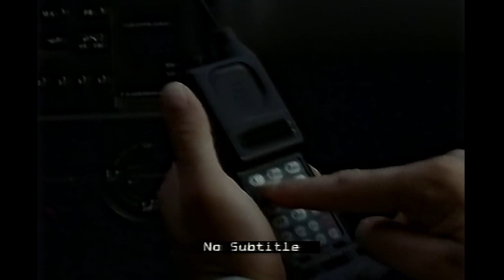Central Ads 1991 Remastered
Hi, another video upload today.  This time it's Central Ads 1991.

In case you are wondering, it says remastered instead of HD because I had to enhance the video using DaVinci Resolve because Topaz Video AI Started crashing.